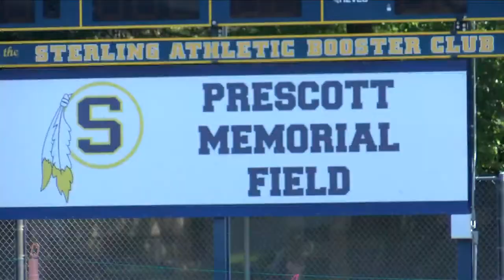Sterling Football season outlook for 2022